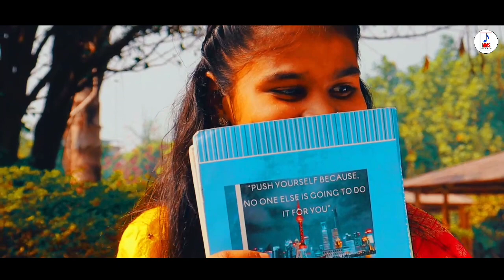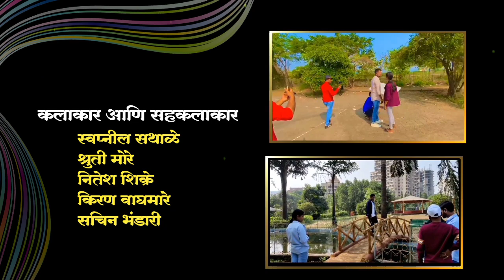Tuzi Mazi Kahani | Official Song | Sumedh Ranpise | Swapnil ,Shruti & Nitesh | Prathmesh Devale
Tuzi Mazi Kahani | Official Song | Sumedh Ranpise | Swapnil & Shruti | Prathmesh Devale

• Mix Marathi Song Present •

| तुझी माझी कहाणी | OFFICIAL VIDEO |
{ दोघांमध्ये तिसरा व्यक्ती  आल्यावर कोणाची तरी "EXIT" होणार हे कन्फर्म आहे..}

• DIRECTION & STORY : SUMEDH RAHUL RANPISE

• LYRICS & SINGER : PRATHAMESH DEVALE

• FEATURING : SWAPNIL ,SHRUTI & NITESH

• PRODUCED BY - MIX MARATHI SONG & TEAM

LISTEN TO " तुझी माझी कहाणी" SONG ON YOUR FAVORITE STREMING PLATFROM...

• SONG - तुझी माझी कहाणी
• SINGER- PRATHMESH DEVALE
• MUSIC & LYRICS - PRATHMESH DEVALE
* PROD BY - CHAIN ( T LOW TYPE )
• RECORDING STUDIO - AURA MUSIC
• RECORDIST - CRONY G
• MIX AND MASTER - AURA MUSIC
• RECORD LEBAL - ©® MIX MARATHI SONG
VIDEO CREDIT :

• DIRECTION - SUMEDH RAHUL RANPISE
• DOP - SUMEDH RAHUL RANPISE & SACHIN
• EDITOR - SUMEDH RAHUL RANPISE
• CONCEPT- SUMEDH RAHUL RANPISE
• STORY AND SCREEN PLAY - SUMEDH RAHUL RANPISE & PRATHMESH DEVALE
• PRODUCTION AND MANAGEMENT HEAD -SUMEDH RAHUL RANPISE & MIX MARATHI SONG
• ASSOCIATE DIRECTION - KIRAN & SACHIN
• ART DISING - SUMEDH RAHUL RANPISE
• POSTER PHOTO SHOOT - SUMEDH RAHUL RANPISE